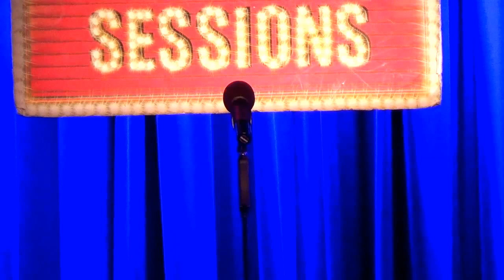Lili Warren - Colors of the Wind (Pocahontas)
Lili Warren performs "Colors of the Wind" at Broadway Sessions on April 2nd, 2015. Join us every Thursday at 11:00PM at the Laurie Beechman Theatre, 42nd & 9th, NYC. Hosted by Ben Cameron with Joshua Stephen Kartes on piano.